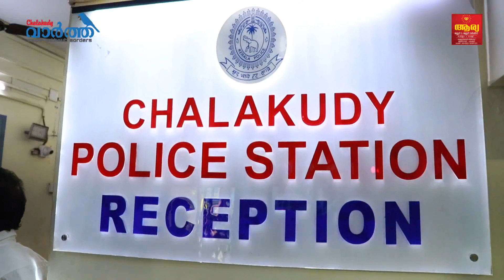arrest പുലി പോലിസ്; 24 മണിക്കൂറിനുള്ളിൽ അക്രമികളെ പിടികൂടി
മൊബൈൽ ഷോപ് ഉടമയെ ആക്രമിച്ചവരെ 24 മണിക്കൂറിനുള്ളിൽ പിടികൂടി ചാലക്കുടി പോലീസ്